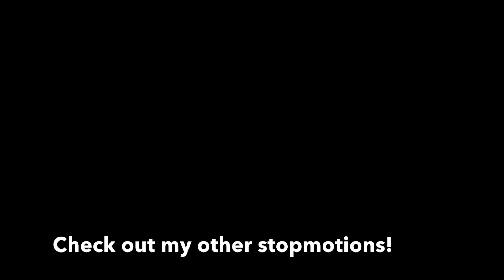Lego City: Trash Cash (Spiritual sequel to 2008 Lego City Animations)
In 2008, I received a Lego Club Magazine that had a DVD inside it. It had many lego animations, and a few stop-motions, but my siblings and I always loved the Lego City ones the most. Those animations inspired me to do stop-motion in the first place (I didn't start making them until way after 2008 though). Enjoy!

I will try my best to deliver as many quality ones as I can make, while still making FNaF and Battlefront videos occasionally.

If you enjoyed this, like it! If you didn't, dislike it!
Just kidding don't dislike it.